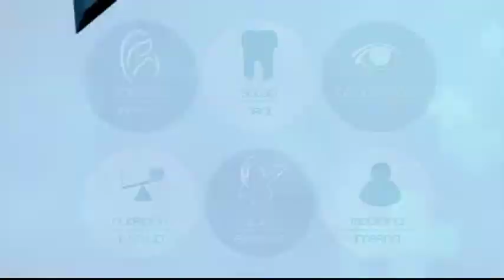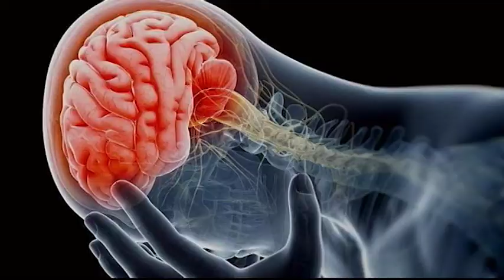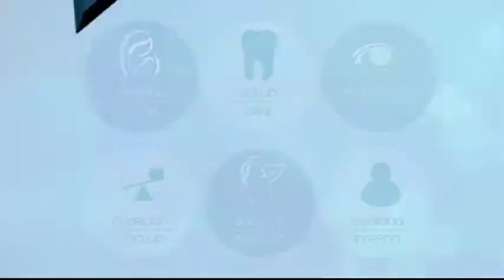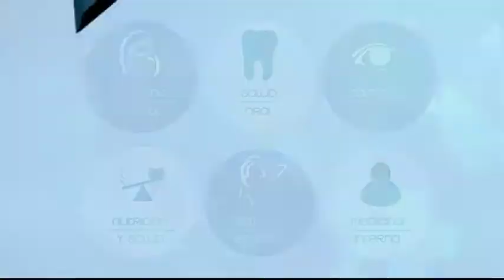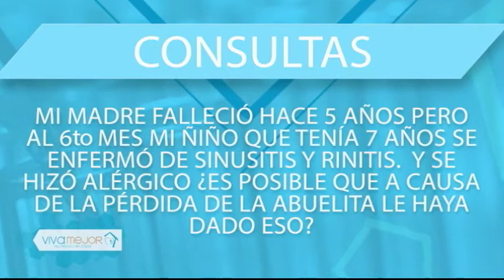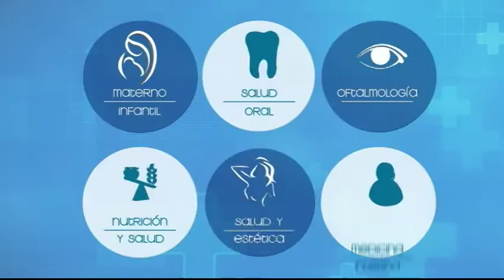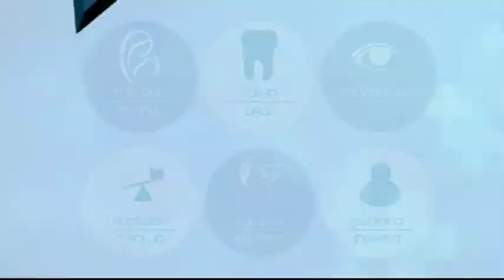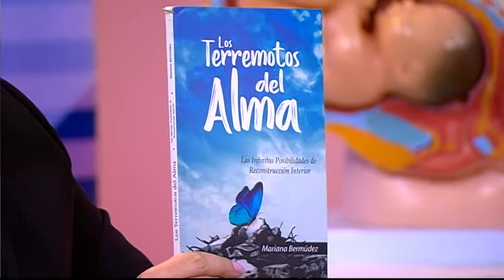Superando Perdida - Viva Mejor - 06/06/2018